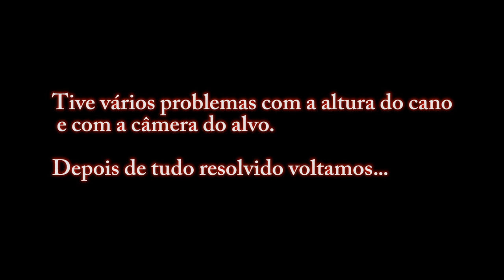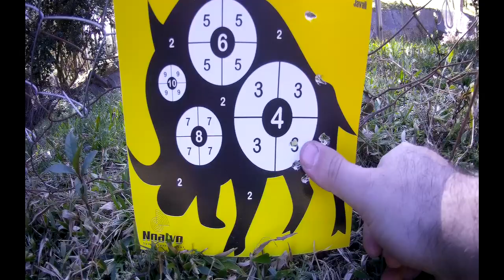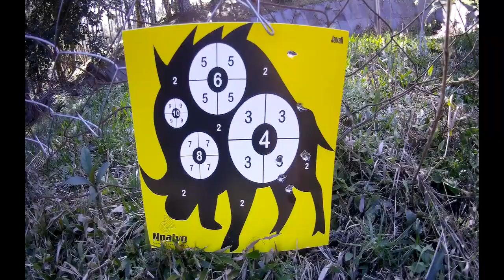URKOIII Fiora X M22 Long Range 80m - Parte2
Teste de agrupamento com o cano da Fiora com chumbo JSB 18,13grains à 80m. Mesmo teste realizado com o cano da M22 como comparativo. Tirem suas conclusões. Depois faço mais um vídeo desse assunto dando meus comentários e conclusões.